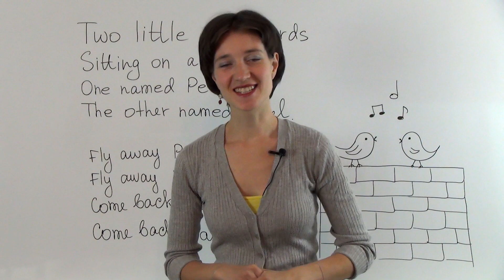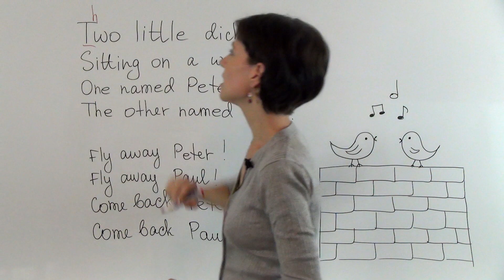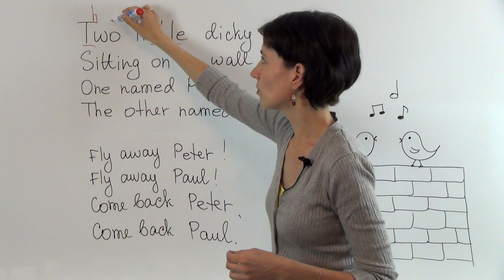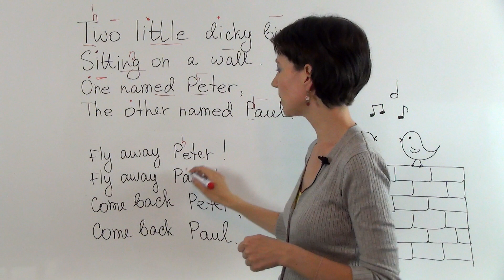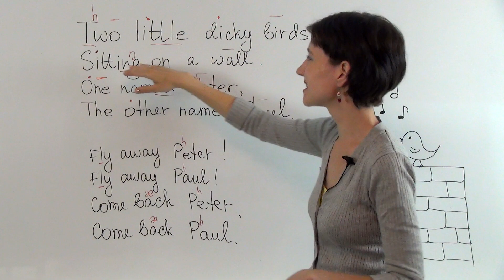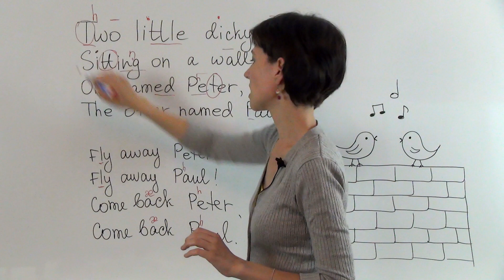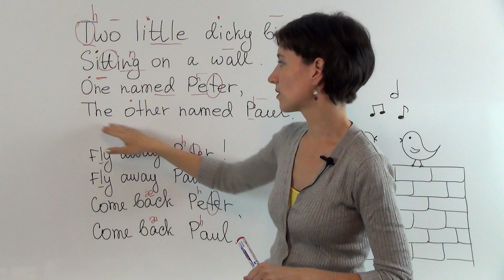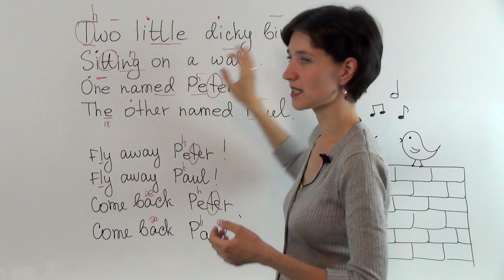Английское произношение в контексте. По песне “Two little dicky birds”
Попробуем совместить приятное с полезным. Что может быть лучше изучения фонетики на реальных примерах? Английское произношение в увлекательном формате специально для Вас!
Данный видеоурок построен на популярной песенке «Two little dicky birds». Dicky bird – это детский вариант слова bird. Поэтому название можно перевести на русский как «Две маленькие птички».
Данная песенка относится так популярным на Туманном Альбионе Nursery Rhymes (Песенкам Матушки Гусыни).

Полный текст:
Two little dicky birds sitting on a wall
One named Peter, one named Paul.
Fly away Peter! Fly away Paul!
Come back Peter! Come back Paul!